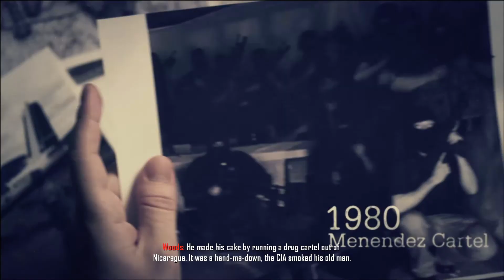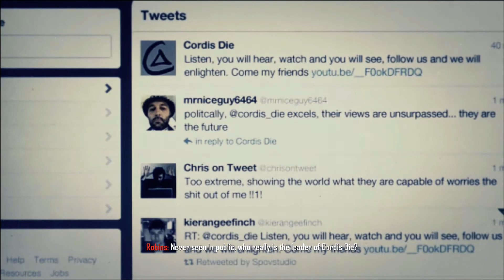03 Celerium | Call of Duty: Black Ops II (2012)